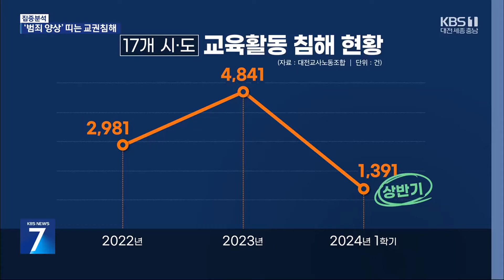‘범죄’로 진화 중인 교권 침해…교권 보호 방안은? / KBS 뉴스7 대전 세종 충남 [집중분석] - 08월 13일 (화)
[앵커]

 지난해 9월, 수년간 악성 민원에 시달리다 숨진 고(故) 대전 용산초 교사의 1주기가 한 달여 앞으로 다가왔습니다.

 교권 회복을 위한 노력에도 일선 현장에서는 유의미한 변화를 느끼지 못하는 상황인데요.

 이와 관련해, 대전교사노조 박소영 정책실장 모시고 이야기 나눠보겠습니다.

 최근 3년간 전국 교육청별 교권보호위원회 심의 건을 분석한 자료를 보면, 올해 상반기 교권 침해 건수는 줄어든 반면 그 수위는 높아졌는데요.

 교육현장에서의 교권침해 실태, 어떻게 파악하고 계십니까?

 [앵커]

 상반기 교권침해 사건의 유형을 보면, ‘상해 폭행’, ‘성적 굴욕감‧혐오감’, ‘영상 무단합성‧배포’ 등 교권침해의 유형도 과거와 조금 달라졌다는 생각이 듭니다.

 이로 인해 마음의 상처를 입는 교사들도 적지 않을 것 같고요?

 [앵커]

 학생들에 대한 적절한 처분이나 혹은 교사를 보호하는 방법으로 어떤 것이 있겠습니까?

 [앵커]

 지난해 서이초 교사 순직 이후, 무너진 교권을 바로 세우기 위한 움직임이 이어지고 있는데요.

 교권 보호를 위해 개선되어야 할 제도나 해결 방안에는 어떤 것들이 있습니까?